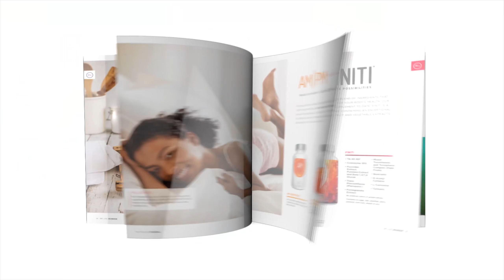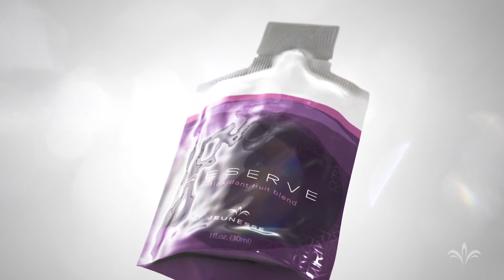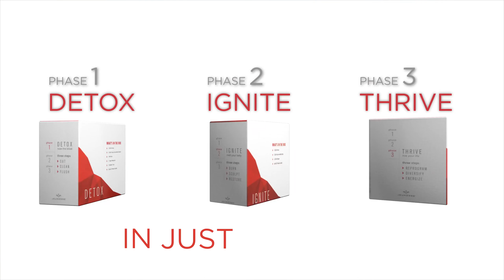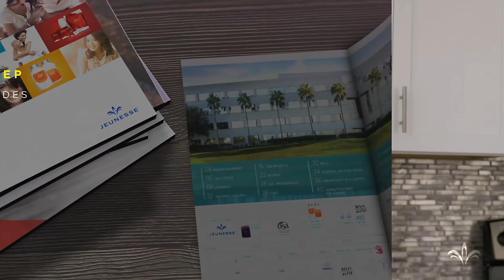Jeunesse Global 2018. One year in the making ‘We Live Jeunesse™ YouTube video for Africa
Jeunesse Global™ 2018.
One year in the making 'We Live Jeunesse'.
Jeunesse YouTube video for Africa(10.10)

Announcing the exciting “We Live Jeunesse” video to introduce our story, our innovative products and our life-changing platform, that's helping people look, feel & live Generation Young.
(published 29/12/17)

To purchase any of our products as a Wholesale Customer or to join Jeunesse™ as a business, please Contact the Independent  Distributor at Jeunesse Jfire Global Partners who sent you this video.

Product leaflets: Statements have not been evaluated by the Food and Drug Administration.

Product usage: Products are not intended for the diagnosis, treatment, cure or prevention of any disease.

Jeunesse™ and the Jeunesse logo are registered trademarks of Jeunesse Global™, LLC in the U.S. and/or other countries.